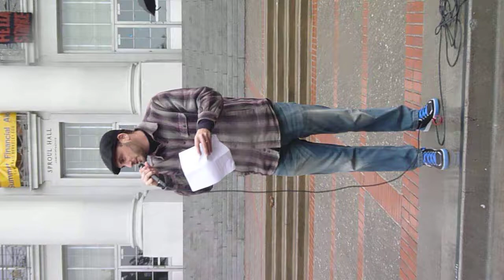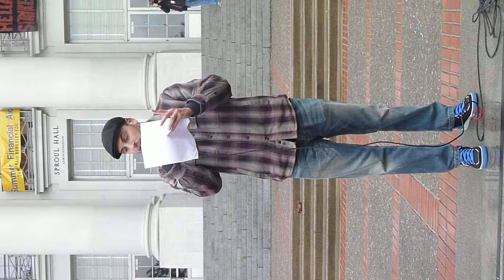Waiting for Superman in all the Wrong Places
Josh Healey performs his poem "Waiting for Superman in all the Wrong Places" at the Occupy Education day of action at UC-Berkeley on March 1, 2012.

This protest was part of a statewide day of actions from Berkeley to LA, to Oakland to Sacramento against the education crisis created by the 1%. According to the Occupy Education coalition: "We refuse to accept the dismantling of our schools and universities, while the banks and corporations make record profits. We refuse to accept educational re-segregation, massive tuition increases, outrageous student debt, and increasing privatization and corporatization."

The poem is a response to the controversial documentary 'Waiting for Superman,' which primarily targeted teacher unions as the main problem in public education. The real question is: is the very nature of our dominant education system at fault?